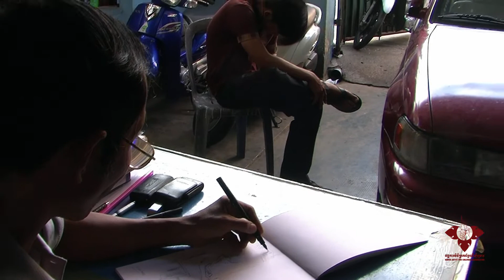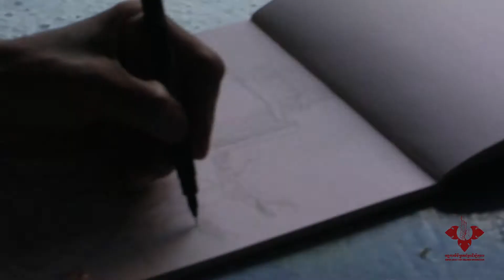Sketching Class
Khmer Artist for Children organization offers a drawing, painting and sketching class which you can study every weekend.

Our vision: children and youth experience artistic education for the better life skills.